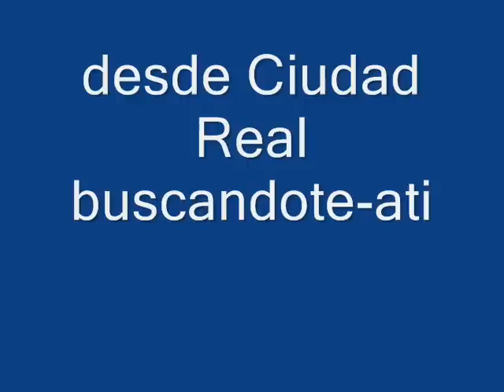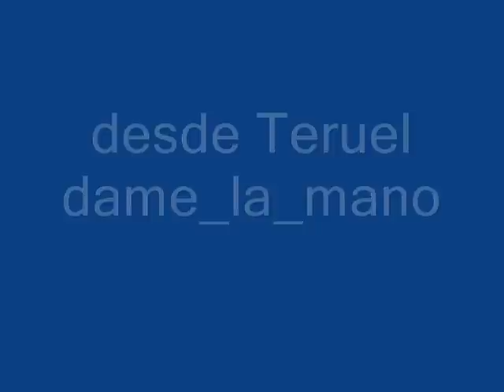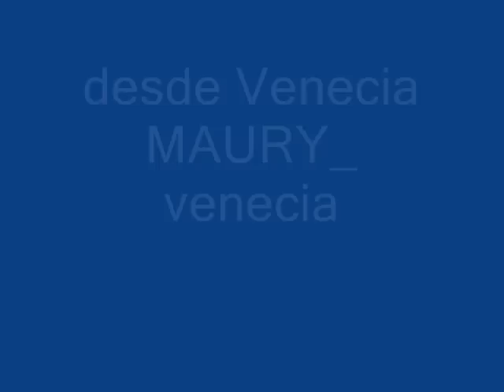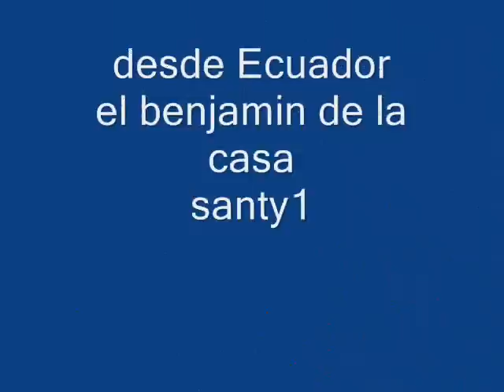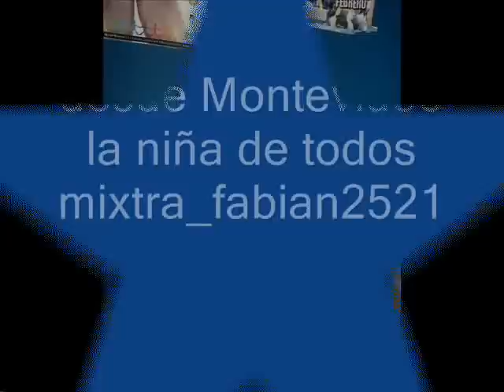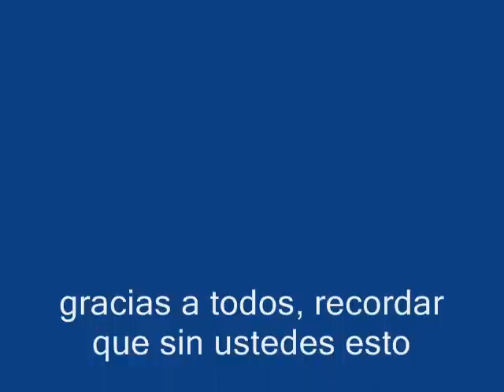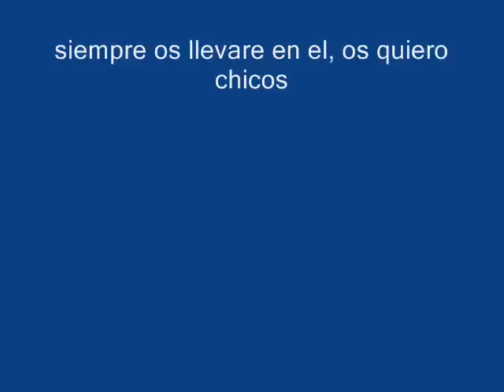mis chicos los mejores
Homenaje a mis chicos, los mejores